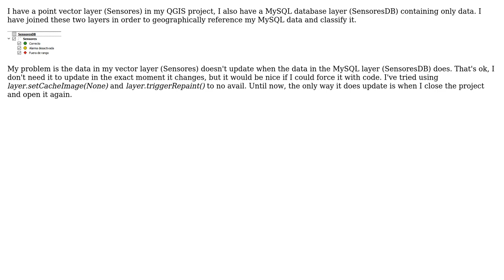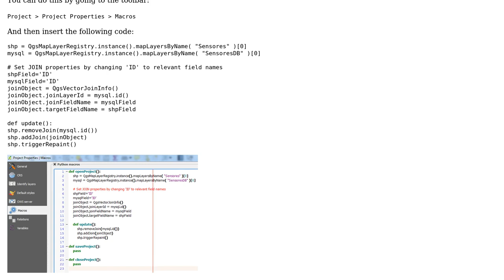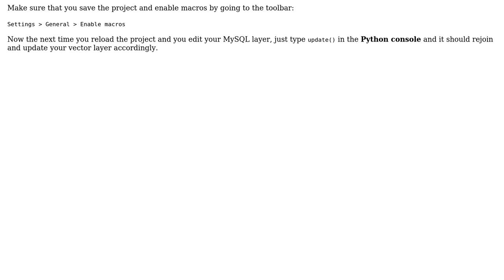GIS: How do I update joined data from MySQL programmatically?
With thanks & praise to God, and with thanks to the many people who have made this project possible! | Content (except music & images) licensed under CC BY-SA | Music | Images & others | With thanks to user underdark user Joseph user Jair Najera Salaices and the Stack Exchange Network Trademarks are property of their respective owners. You are responsible for your own actions.